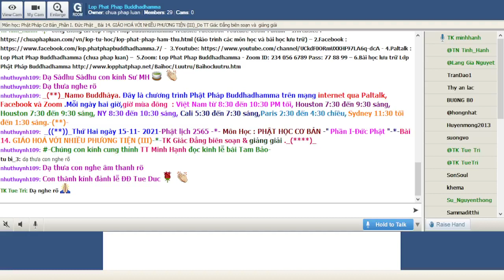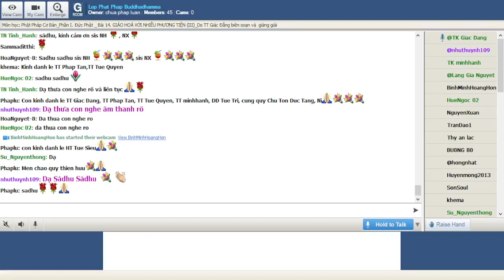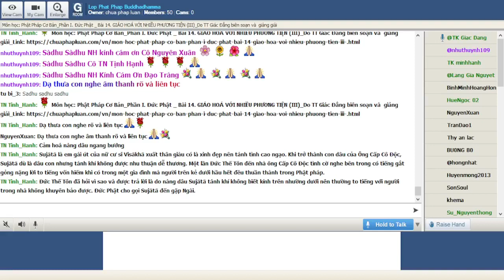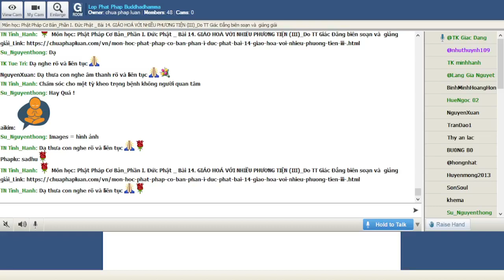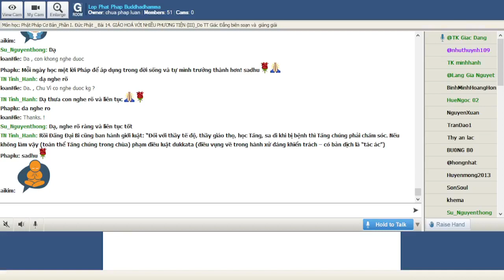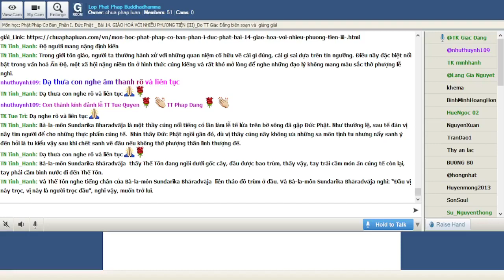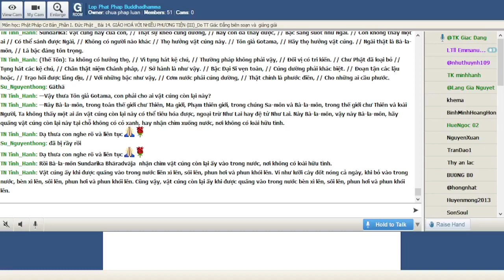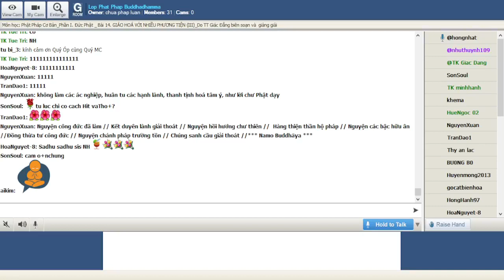15-11-2021. Phật Học Cơ Bản_Lop Phat Phap Buddhadhamma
Lop Phat Phap Buddhadhamma Thứ Hai Nov 15-2021.Giáo Trình Phật Học Cơ Bản-  PHẦN I -ĐỨC PHẬT- Bài 14. GIÁO HOÁ VỚI NHIỀU PHƯƠNG TIỆN (III)_Do TT Giác Đẳng biên soạn và  giảng giải